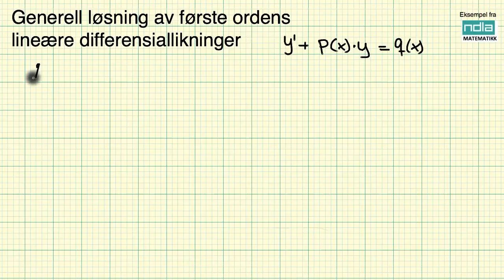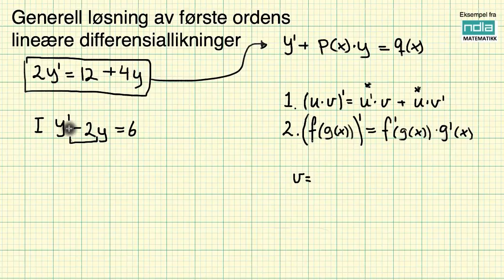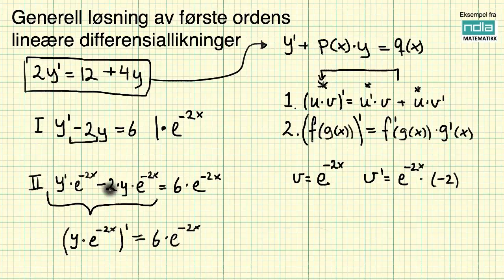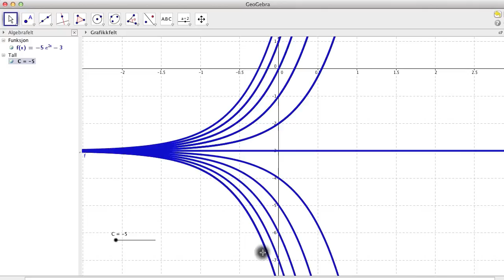Generell løsning av førsteordens lineære differensiallikninger 1